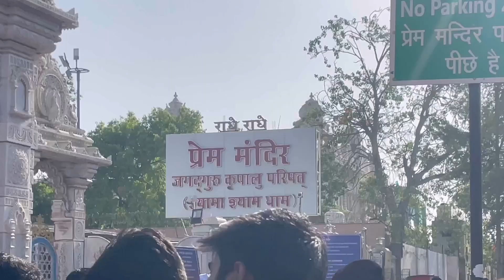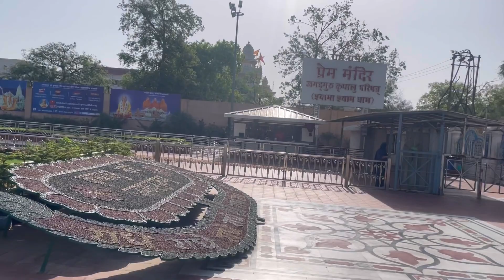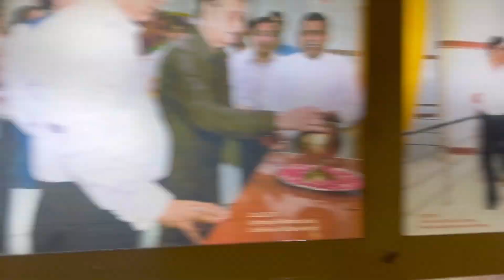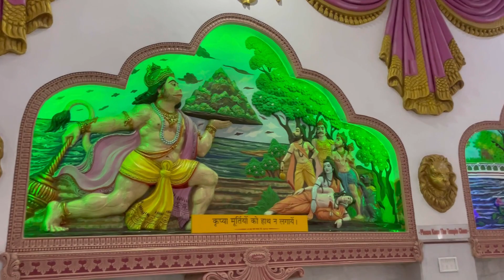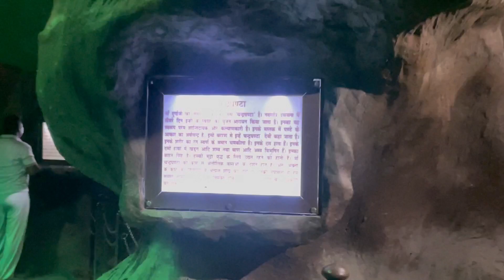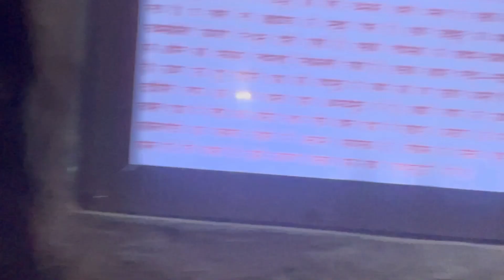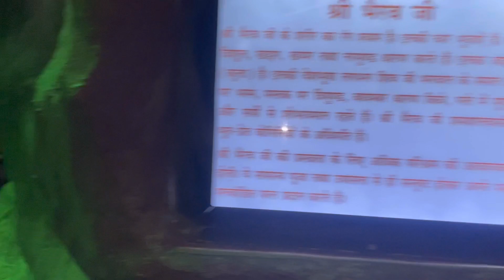प्रेम मंदिर और माँ वैष्णों धाम के दर्शन 🙏 | पार्ट - 2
नमस्कार, पैलाग़ जय देवभूमि उत्तराखण्ड,
दोस्तों वृंदावन श्री कृष्ण की जन्मभूमि वन्हा के बारे में काफ़ी तथ्य ऐसे है कि जो एक बार वन्हा जाता है सचे मन से उसका वन्हा से आने का मन नहीं करता।
लेकिन क्यूँ ?
वो इस वीडियो के माध्यम से आप देख सकते है ।

धन्यवाद ।